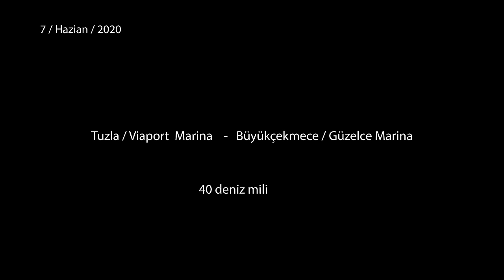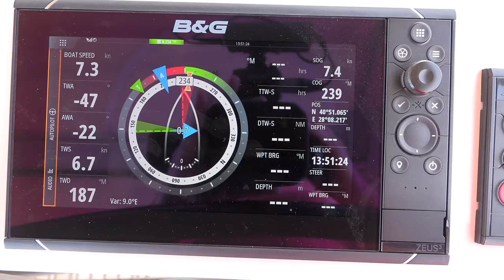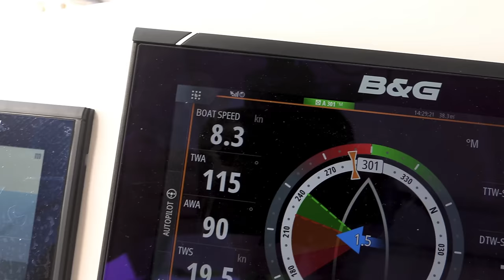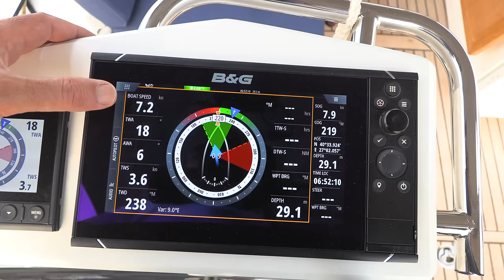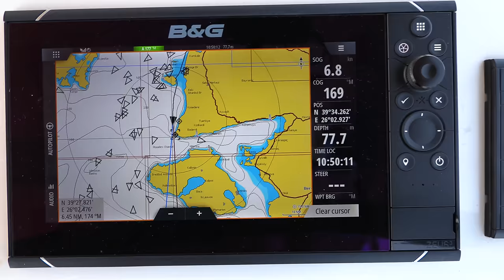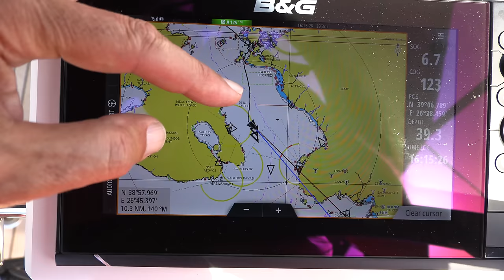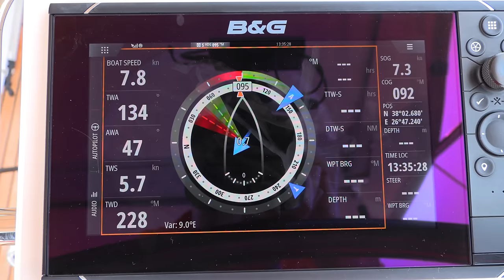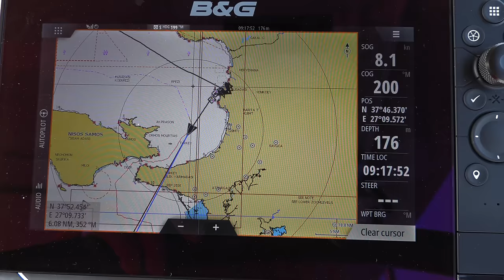İstanbul Bodrum Yelken / Raul Di Blasio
2020 Pandemi yasakları kalkınca İstanbul'dan Bodrum'a Yelkenli tekne ile 10 gün süren yolculuk.